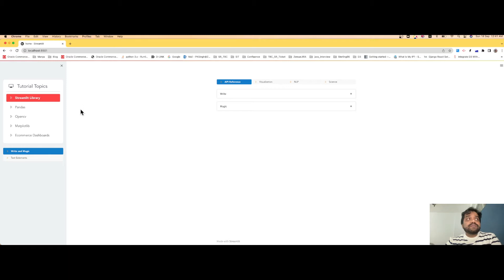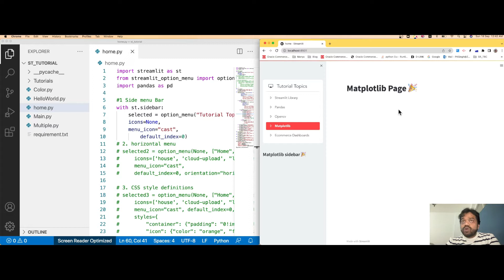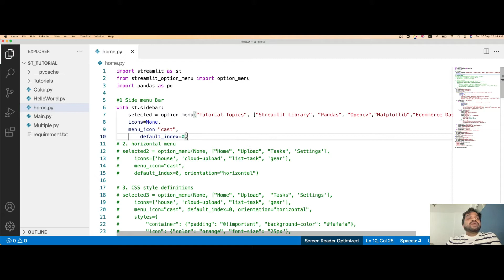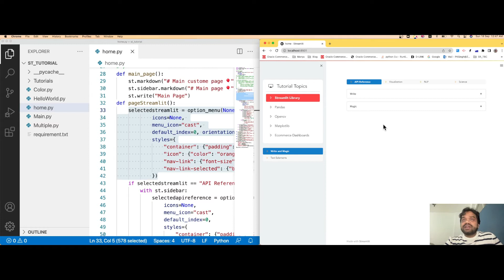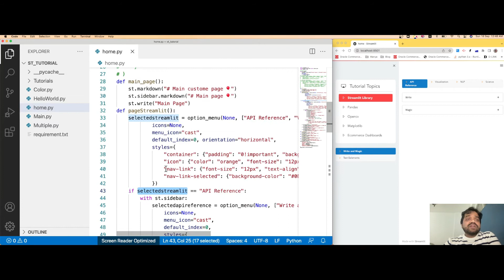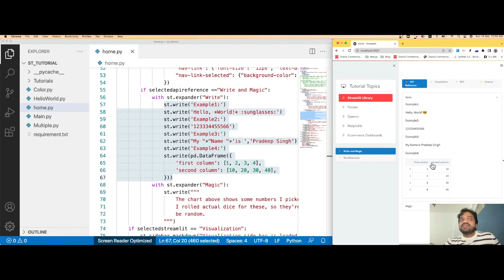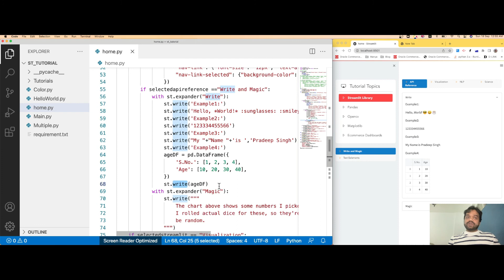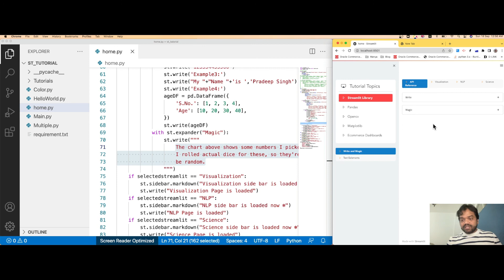Streamlit Part 3- Side Bar Menu Dynamic Web Pages Development and API References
Just spreading the power of open source technologies to the entire world.
This video is regarding stream lit app development which is really a fastest way to build and share the data app currently.

Do want to become data scientist and machine leaning engineers then lean python and open source technologies like Django and stream lit.

Thanks,
Pradeep Singh